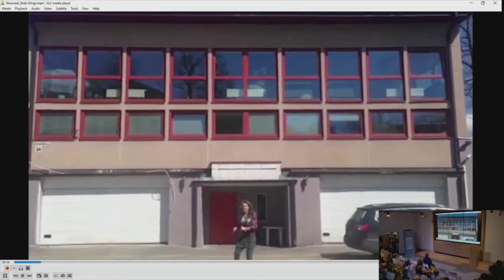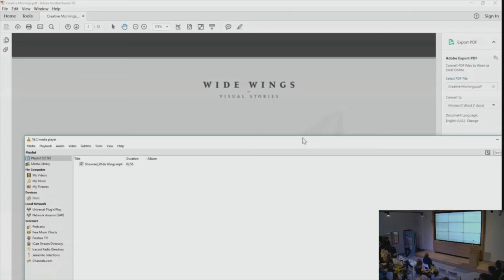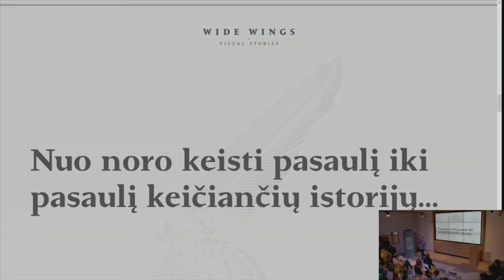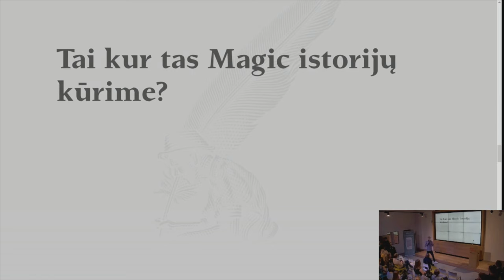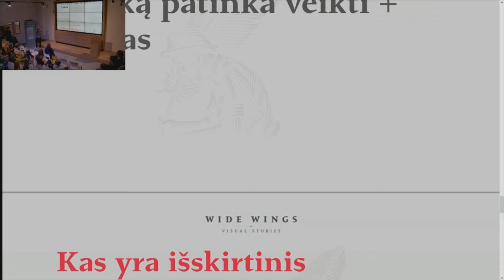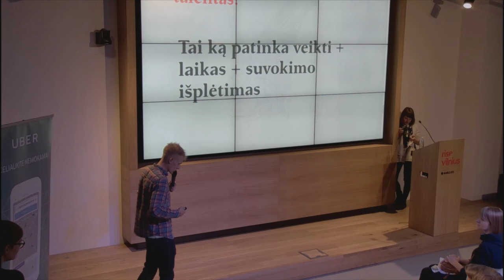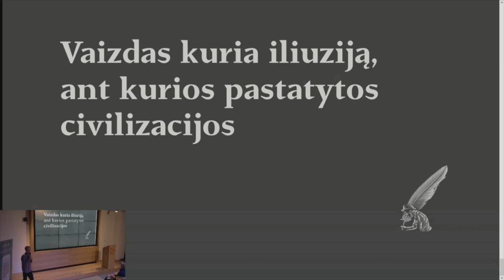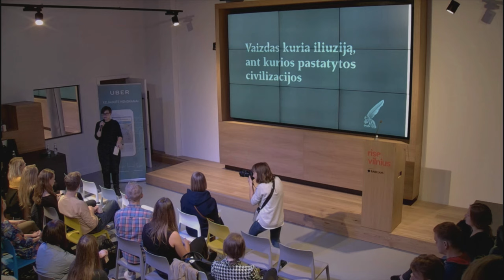Gediminas Tamulynas: The magic and power of stories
Drama is everywhere

Gediminas Tamulynas at CreativeMornings Vilnius, September 2016. Free events like this one are hosted every month in dozens of cities. Discover hundreds of talks from the world's creative community